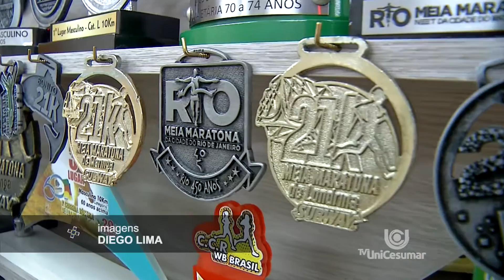Conheça Leone, um senhor de 72 anos apaixonado pela corrida